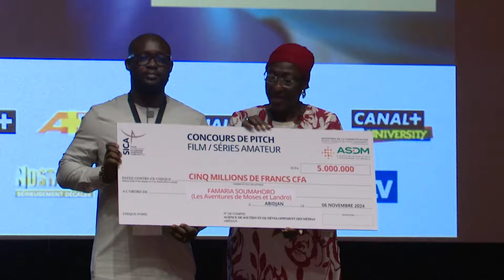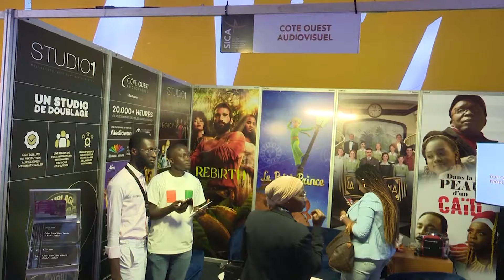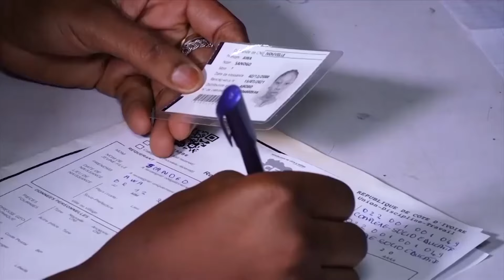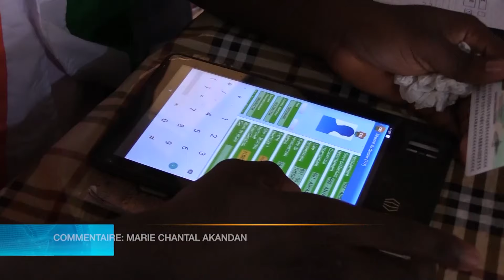Le 23 Heures de RTI 1 du 07 novembre 2024 par Anicette Konan